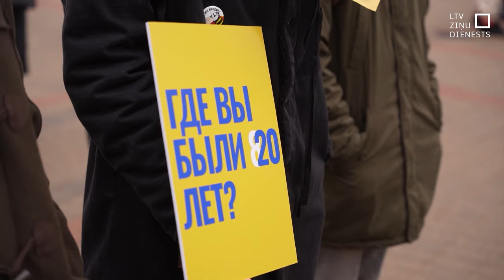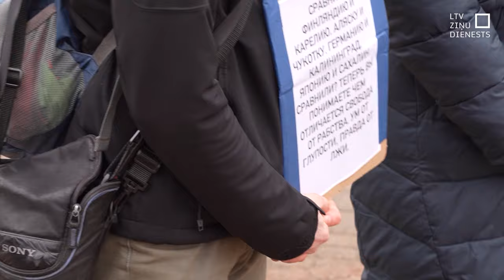Petaržu šāvēji Daugavpilī izklaidējušies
Valsts policija noskaidrojusi, ka Ukrainas atbalsta pasākuma laikā Daugavpilī petardes šāva četri jaunieši un guvuši pārliecību, ka tas darīts, lai izklaidētos. Jaunieši brīvdienā ieradušies no Preiļiem, iegādājušies mazjaudas petardes un izšāvuši tās vismaz četrās pilsētas vietās, pārsvarā tās izmetot no automašīnas. Par to, ka tas noticis pasākumā laikā, tostarp brīdī, kad ieturēts klusuma brīdis, policija saka – sakritība. Pasākuma organizatore vērusies Valsts drošības dienesta.